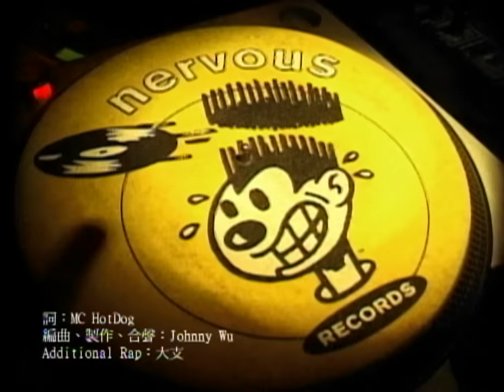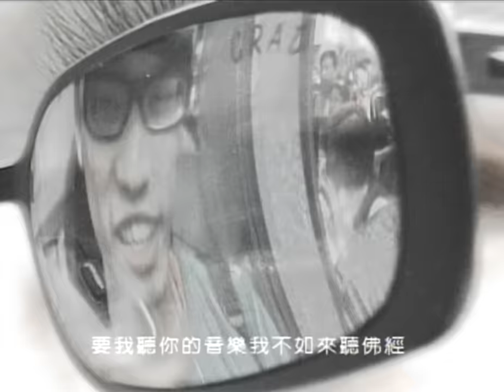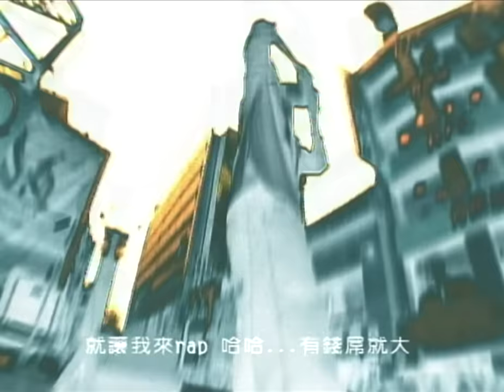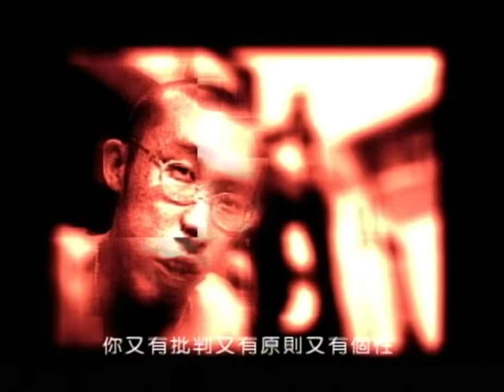MC HotDog 熱狗 feat. 大支 Dwagie【讓我rap】Official Music Video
讓我Rap

詞曲 MC HotDog

你根本沒實力還要出來當歌星　反正只要行銷宣傳隨便賣也是白金
現場演唱靠對嘴配上一大堆舞群　我咧這樣也可以我實在是看不下去
你以為咿咿啊啊咿咿就是R&B 原本小人物的愛情被你們搞的好煽情
接受媒體採訪時笑得虛情假意　啊哈. 咿嘻. fuck that !!

這年頭　只要臉蛋好看就可以當歌星　你會不會唱歌根本沒有關係
我們會用萬能的錢來打造你　宣傳費用隨便一砸就是千萬新台幣
究竟台灣的音樂出了什麼問題　所謂多元化市場不過是商業化經營
你領個金曲獎又代表你是老幾　要我聽你的音樂我不如來唸佛經

這樣沒內容的歌也能當作主打　這個水準要比20年前來得更差
還說潮流音樂已經開始國際化　讓我們睜大雙眼看樂壇悶死吧
徐懷鈺 fuck 蔡依林 suck 這樣的音樂muthafuckin' bullshit
以你這樣的形象你還能再紅幾年　金光黨做這種音樂在騙錢

就讓我來rap 揭開你的瘡疤　就讓我來rap 你把聽眾當白痴啊
就讓我來rap 哈哈...有錢屌就大　就讓我來rap 來看樂壇悶死吧

新人一個兩個三個四個個個拼成績　但是唱出來的歌　卻都千篇一律
怎麼唱來唱去也唱不出什麼東西　我聽不到　來自周圍真實的聲音
為了打歌亮相　還要犧牲自我　任人作弄又痴又跪又哭　像個小丑
任人擺佈　像是被操縱的木偶　你沒有感覺嗎還是你說不出口

這個遊戲就留給你自己去玩　這個樂壇砸錢就好比扔雞蛋
我不爽　台灣樂壇只有一個字~爛
這就是　為什麼我拿著麥克風　站在這個舞台
一隻瘋狗現在也要出唱片　你要被我電還怕沒有時間?
Hip-Hop就是我的刀　饒舌就是我的劍
我頂著underground的一股力量　到處撒野
既然芭樂的數量　無法適可而止
麥克風就是我的水果刀　我剷除芭樂種子
如果你也是Hip-hop的一份子　讓我看你舉起右手比出中指

就讓我來rap 帶領你作戰　就讓我來rap 歌詞就是原子彈
就讓我來rap 你敢不敢來玩　就讓我來rap 自己回家想想看

到處有媒體記者窮追不捨拿著攝影機　他們啥也不幹　盡問一些鳥問題
挖人隱私發現秘密這是他們最高興　再把責任推給為滿足大眾的偷窺慾
簡直狗屁　這是什麼道理　根本不負責任　到底誰該反省
你又有批判又有原則又有個性　但是媒體一聲命令隨時就能封殺你

沒事小題大作　就是現代的新聞局　一堆無能的官員　他們智商又低
滿街盜版CD　沒有關係啦　多唱兩句訐您老師這首歌　禁
我都不知道你這樣做是為了什麼　你說　為了維護社會善良的風氣
muthafucka...好偉大的使命　但是我MC HotDog根本懶得屌你